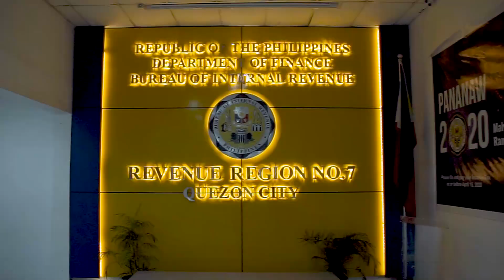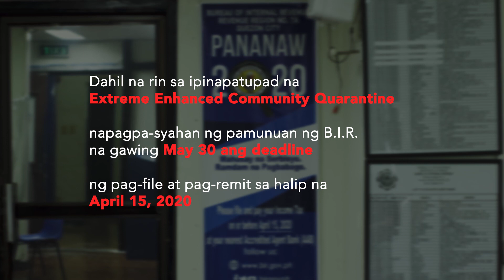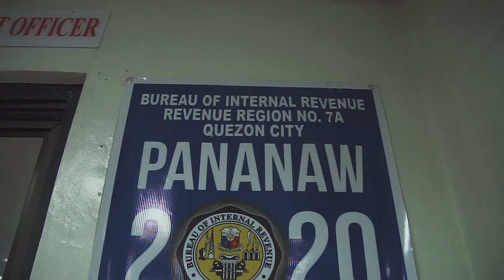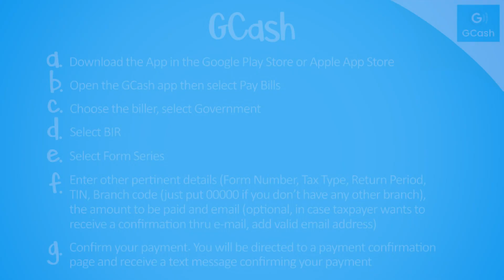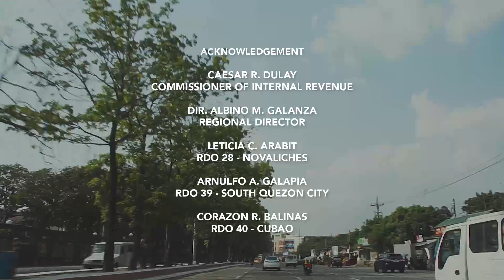AN APPEAL TO TAXPAYERS - RDO 38